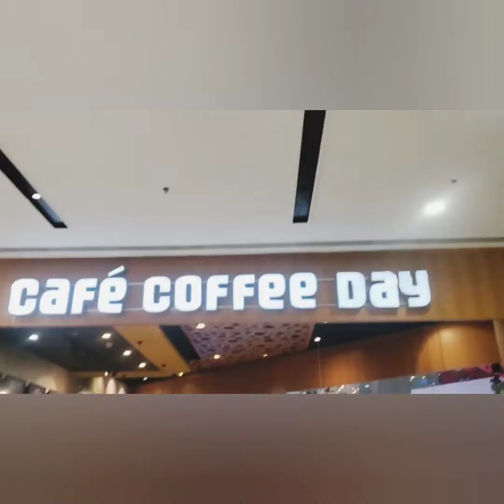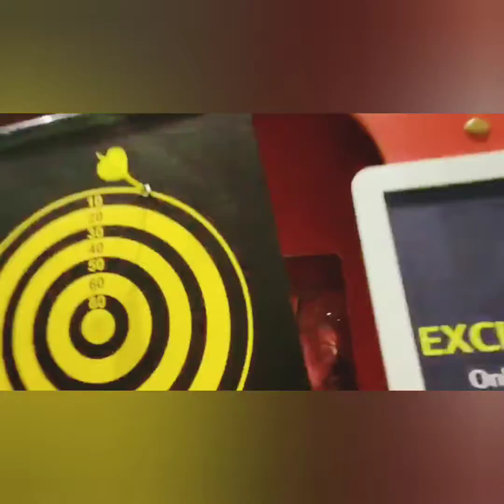I literally fell rough in the ball pit🤪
hi guys welcome back to my channel guntaas world and today I am going to show you Mt trip in Elante Mall ( Chandigarh ) if you enjoy this video don't forget to like share and subscribe.  byeeeeeeee ❤❤